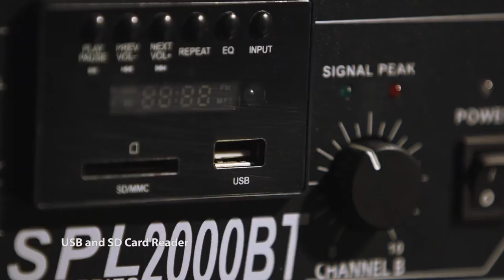Skytec SPL Power Amplifier Range - WIRELESS STREAMING!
This Skytec 2-channel stereo power amplifier gives the user flexibility, control and versatility, being suitable for small to large DJ events, house parties, gyms and more.

The built-in Bluetooth receiver is capable of pulling a wireless audio stream from a smartphone, laptop or another Bluetooth-enabled player.  Other sources can be connected directly via the aux inputs, USB connection or SD card reader.

This system is available with different power ratings for perfect application matching.  Just hook up your speakers and it's ready to go!